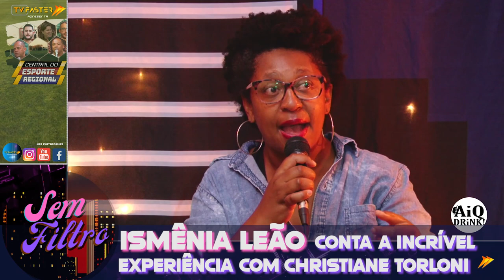Ismênia Leão conta sua experiência com Christiane Torloni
Vídeo produzido pela TV Faster
Conteúdo regional, esportivo e de entretenimento é aqui!
Regiões de Sorocaba e Piracicaba estão na TV Faster

Assine a FasterNet TV
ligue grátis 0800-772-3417